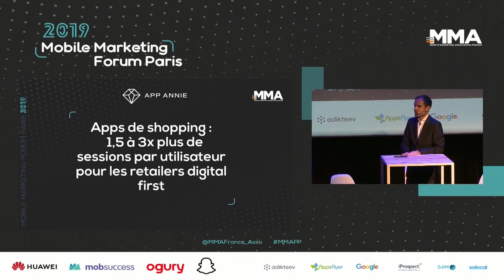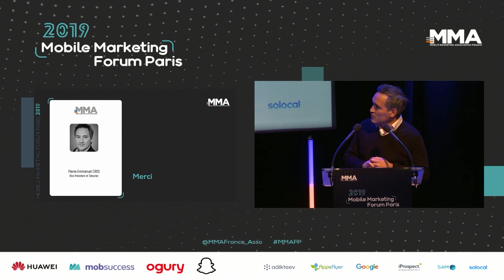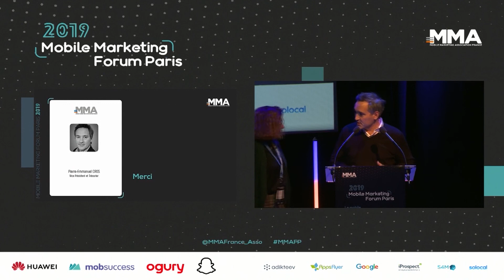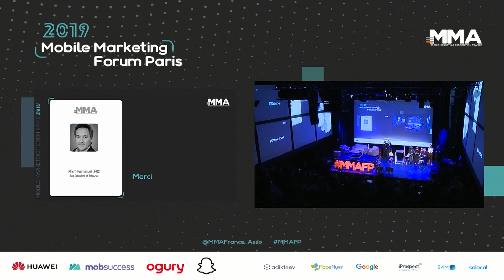conclusion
par Pierre-Emmanuel CROS
Vice-Président de la Mobile Marketing Association France